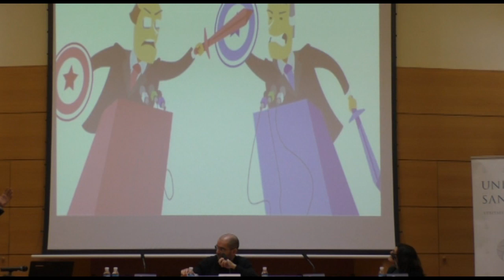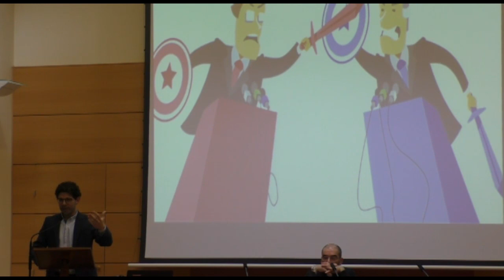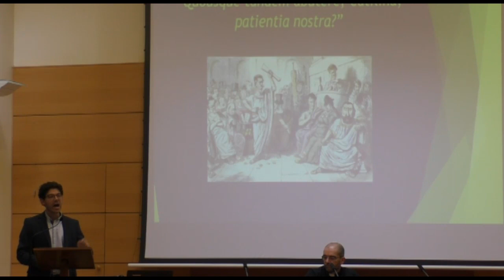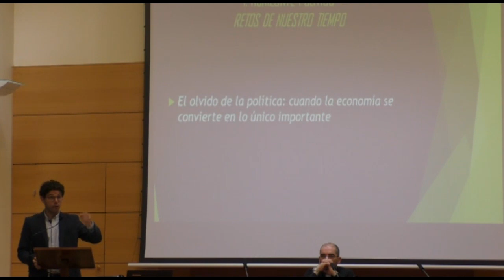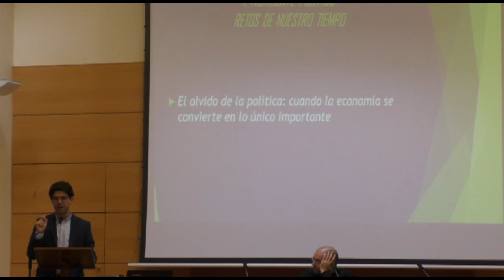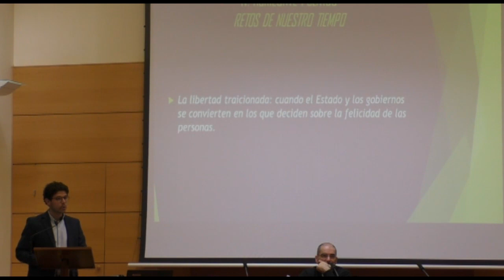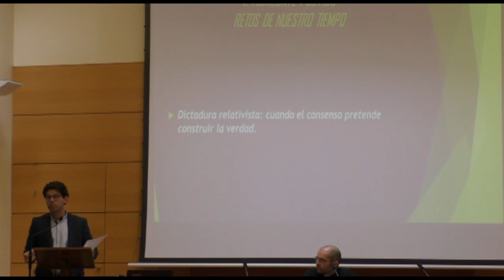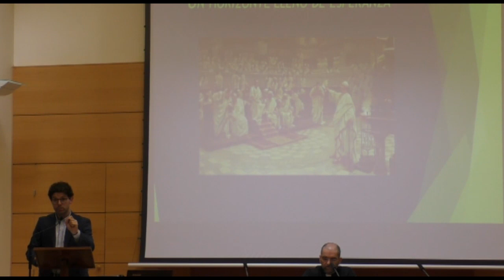Francisco Javier Calvo Tolosa: "El horizonte político". Congreso certamen Filosofía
Nuestra Facultad de Filosofía celebró su congreso-certamen el 8 de abril de 2019.

Vídeo de la conferencia de Francisco Javier Calvo Tolosa titulada “El horizonte político”.

Universidad Eclesiástica San Dámaso.